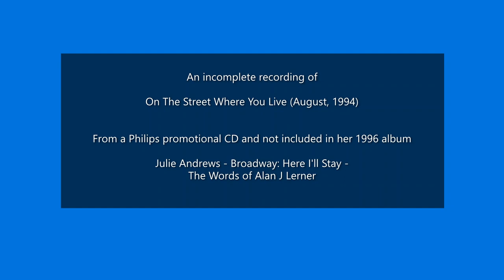On The Street Where You Live (Audio Recording, 1994) - Julie Andrews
An incomplete recording of “On The Street Where Live” from the musical My Fair Lady.
The recording took place at CTS Studios, London, England in 1994. The recording was probably intended for the 1996 album "Julie Andrews - Broadway: Here I'll Stay - The Words of Alan Jay Lerner" but was never used.

The promotional CD recording was given to me by another fan.